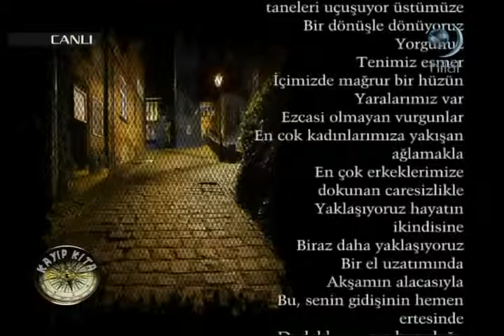Özel Programlar/Kayıp Kıta/Yusuf Özkan Özburun Sohbet Ve Değerlendirmeler- 11-